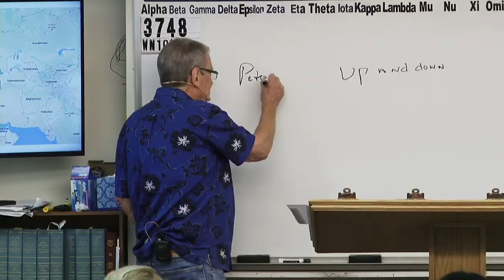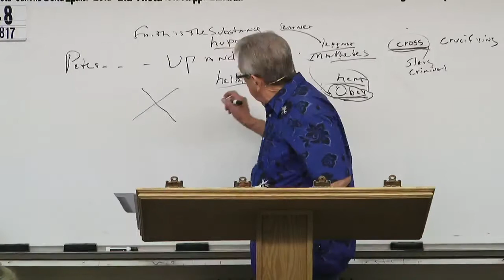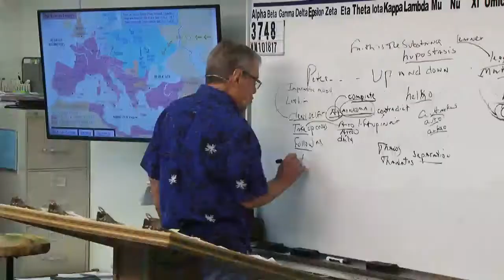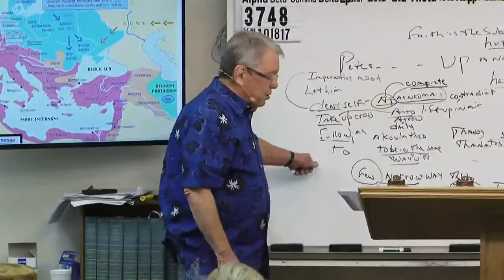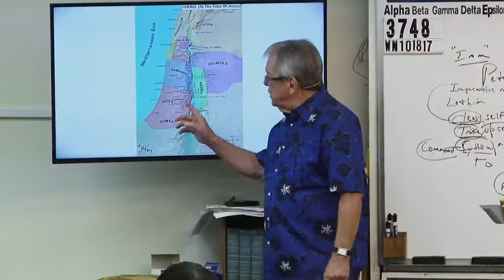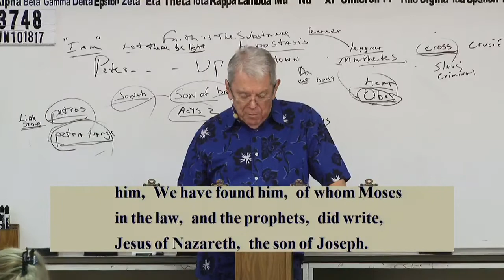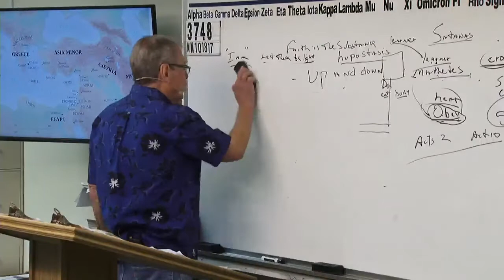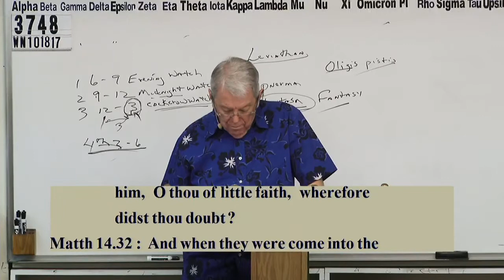#3748 Hard-Hitting Verses- Peter's Ups And Downs (A Study Of The Life Of Peter) (Grace & Truth)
3748 WN101817 Hard-Hitting Verses- Peter's Ups And Downs (A Study Of The Life Of Peter)

creatures.
will.